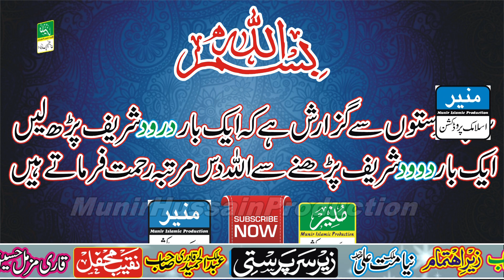Aj Amina De Chan Di